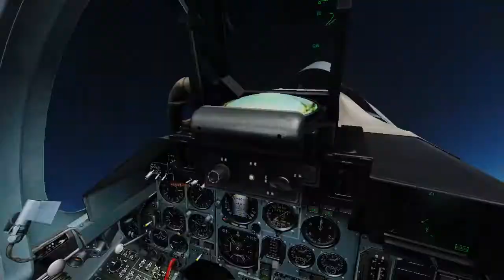J-11A PvP gameplay || DCS World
3 J-11A sorties on GrowlingSidewinder's PvP server!

Computer specs/equipment:
Dell Lattitude E6430
Intel i5-3320M @2.6(3.2)GHz
Nvidia NVS5200
8 GB DDR3L RAM
500gb Crucial MX500 SATA SSD